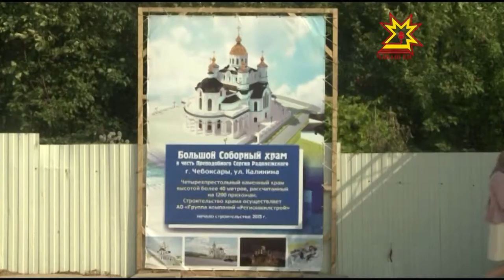Двойной праздник для новочебоксарцев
Для новочебоксарцев 2 августа — Ильин день - стал двойным праздником.   В собор Святого равноапостольного Великого князя Владимира приехал Святейший Патриарх Московский и Всея Руси Кирилл. Люди начали собираться задолго до богослужения.  Светлые одежды, цветы — все это подчеркивало значимость события.